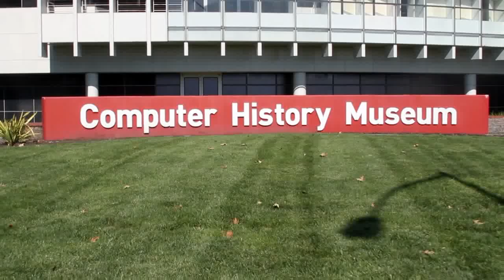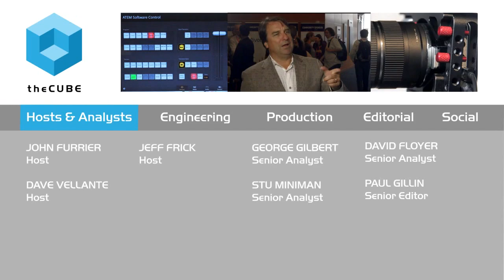Todd Moore, IBM - OpenStackSV 2015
01. Todd Moore, IBM, stopped by theCUBE at OpenSV!. (00:23)
02. What's Happening with Blue Box?. (01:07)
03. How Can Customers Benefit from Blue Box and Softlayer?. (02:07)
04. How Does IBM and Blue Box Handle Standardization?. (03:37)
05. What is IBM Doing in the Open Source Community?. (04:49)
06. Is IBM Blowing It with Open Source?. (06:32)
07. Open Source Has Moved From an Alternative Approach to Tier One. (08:17)
08. Is There Really a Hybrid Cloud Market?. (09:27)
09. What Happens If You Force API-ification?. (10:58)

Blue Box Cloud integrates with IBM OpenStack

Only 90 days ago, Blue Box Group became part of the IBM family. Now, Blue Box integrates with IBM’s OpenStack private Cloud options where it will sit with subsidiary SoftLayer.

“This gives Blue Box access to the whole network of SoftLayer locations,” said Todd Moore, vice president of open technology for IBM. “Enterprises have access to private Cloud as a Service through Blue Box and have its ease of getting onboarded and set up.” Moore spoke to John Furrier and Jeff Frick, cohosts of theCUBE, from the SiliconANGLE Media team, during OpenStack Valley 2015.

OpenStack provides much-needed functionality

OpenStack serves as the latest example of IBM’s long relationship with open source. “We all realize the benefits of working on the plumbing together, and OpenStack is a good example of that,” said Moore. “That togetherness gives you a much better result. It gives you the functionality that you need, it’s leading edge, and the long-term stable world and the innovative projects can live side by side.”

From the outside, it seems risky for IBM to work in open source, but Moore explained that it would be risky not to. “The world’s turned upside down. Now, the user, the developer, has a tremendous amount of power,” he said. “We show them examples of things working, and we have our foot in the door with them. We can be part of their proof of concepts and sales and other things as a result.”